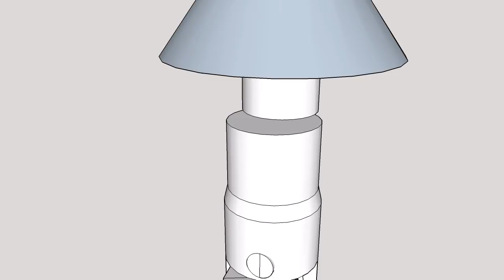My lamp house in Sketch Up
Just a Sketch Up Video.